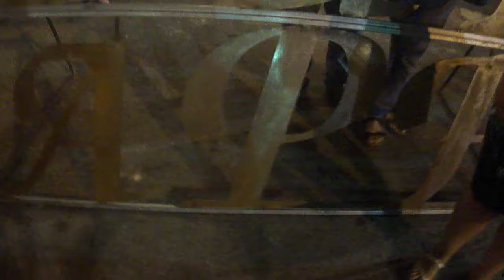ROMOLO CRUDO E SILVIA ALBANO